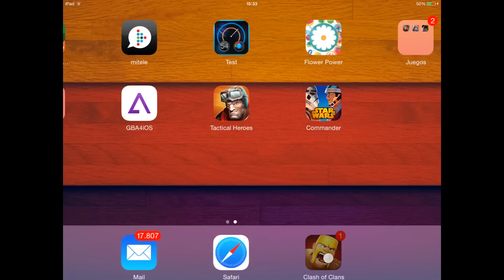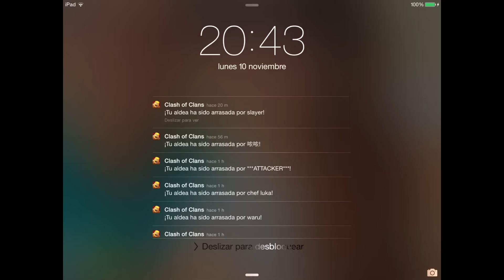SALIENDO A DEFENSA CON 0 COPAS - Anikilo - A por todas con Clash of Clans - Español - CoC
Salgo a defensa después de haber estado bajando copas durante 3 horas, y me encuentro con esto, en menos de 8 horas me atacan 50 veces y las gano todas! Una buena forma de hacer uno de los logros mas difíciles de conseguir!
¡FACEBOOK OFICIAL DE ANIKILO! Podrás estar al tanto de todo lo que hago! COMPARTE EN LINK!

Clash of Clans, un gran juego! Quien quiera que me mande una invitación al game center, mi nombre es Anikilo, y jugaremos a ganar! A por todas!